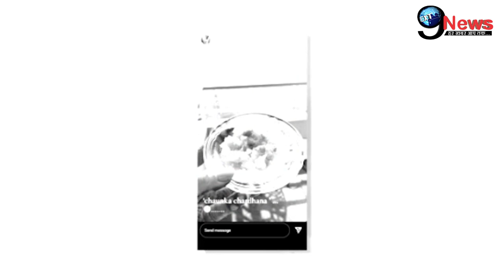नई दुल्हन Katrina Kaif की ससुराल में पहली रसोई, पति विक्की के लिए बनाया...!!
कैटरीना कैफ कौशल परिवार की बहू बन चुकी हैं. वही ससुराल में अब नई दुल्हन कैटरीना शादी के रस्मों को निभा रही हैं. कैटरीना कैफ ने पहली रसोई के रस्म की तस्वीर शेयर कर बताया है कि आखिर उन्होंने क्या स्पेशल डिश बनाई है..